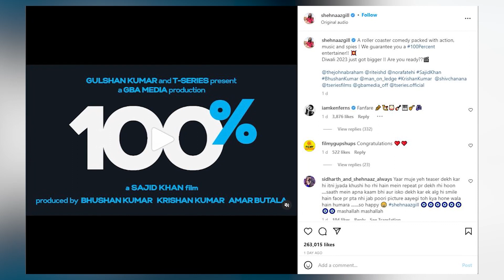क्या शहनाज़ गिल को लगता है की बॉलीवुड की शुरुआत से पहले ही वह एक pan-India star हैं?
शहनाज गिल पंजाबी फिल्म और म्यूजिक इंडस्ट्री  में एक लोकप्रिय नाम थी। बिग बॉस 13 में अपने कार्यकाल के बाद वह एक घरेलू नाम बन गई।